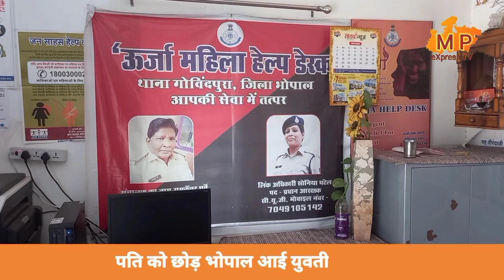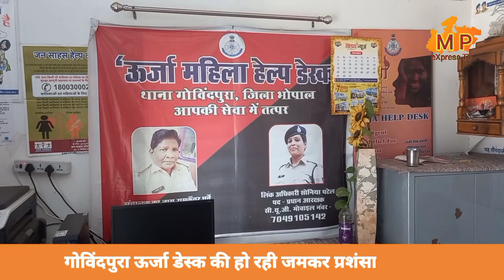kashmiri ladki se dhoka pakistani ladke se shadi।ghar se bhagi ladki।pakistani ladka kashkmiri ladki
युवती का पाकिस्तानी युवक से कराया विवाह तो  पति को छोड़ दोस्त के पास पहुंची भोपाल।राजधानी भोपाल के गोविंदपुरा थाना की ऊर्जा डेस्क के पास एक युवती का जबरन पाकिस्तानी युवक से विवाह कराने का मामला सामने आया है।दरअसल जम्मू के उधमपुर की रहने वाली 23 वर्षीय व्यक्ति ने गोविंदपुरा थाना की उर्जा डेस्क से शिकायत की है।युवती का कहना है कि उसकी मर्जी के बिना उसकी एक युवक से शादी करवा दी गई है। शादी के बाद युवती को पता चला कि उसका पति पाकिस्तानी हिंदू है। युवती अपने पति के साथ नहीं रहना चाहती इसलिए अपने घर पर एक नोट छोड़कर अपने दोस्त के पास भौपाल आ गई है। वही युवती के लापता होने पर उसके परिजन ने जम्मू पुलिस से गुमशुदगी की शिकायत की ।जिसके बाद पुलिस ने युवती और उसके मित्र से संपर्क किया। वही युवती की गोविंदपुरा थाने में शिकायत के बाद पुलिस ने युवती की काउंसलिंग कराई और जम्मू पुलिस और उसके परिजनों को भी थाने बुलाया और दोनों के बयान करवाए ।जिसके बाद युवती ने अपने दोस्त के साथ भोपाल में रहना स्वीकार किया और पुलिस ने युवती को उसके दोस्त को सौंप दिया।

kashmiri ladki ki shadi
kashmiri ladki se shadi kar sakte hain
kashmiri ladki se shaadi karni hai
kashmir ki ladki se shadi kaise kare
garib ladki ki shadi kashmiri drama
Pakistani ladka
kashmiri ladki
pakistani ladka viral video
pakistani ladka ka naam
pakistani ladka shayari
pakistani ladka piche to dekho
pakistani ladki ka viral dance
pakistani ladka ladki ki awaaz mein
pakistani ladka comedy